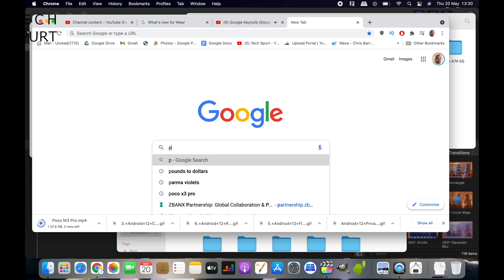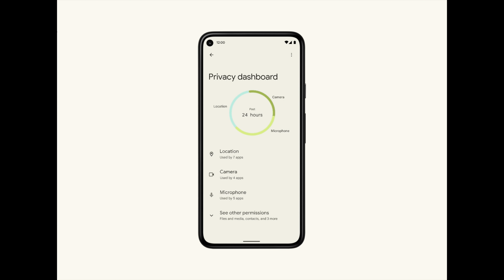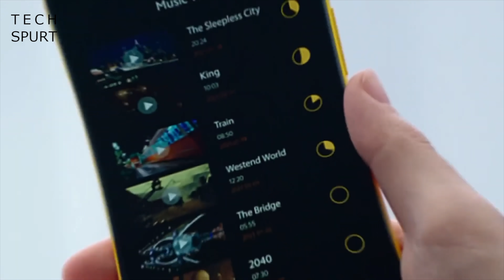Poco M3 Pro 5G, Google I/O 2021 Recap | TSW64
Unboxing the week's big tech news, including the Poco M3 Pro 5G launch and Google IO 2021, which revealed the fresh Android 12 design and a much-needed Wear OS upgrade courtesy of Samsung.

The only proper phone news this week was that Poco M3 Pro 5G, which serves up a 90Hz screen, Dimensity 700 chipset and 5000mAh battery. Not to mention a oh-god-my-eyes bright yellow design. I'll be reviewing this smart little budget phone soon but it looks very similar to the Redmi Note 10 5G which already launched out in Asia (and I'll be covering that one very soon also).

Google IO 2021 was a big one too, with Android 12's material design announced. We saw updates to privacy and security, plus Google also revealed its Wear OS plans. Here's hoping that Samsung partnerships bears some delicious fruit.

TSW64 Chapters:
0:00 - Bumfluff
1:33 - Google IO 2021 recap (Android 12, Wear OS, etc)
3:55 - Poco M3 Pro 5G deets
4:41 - Viewer comments